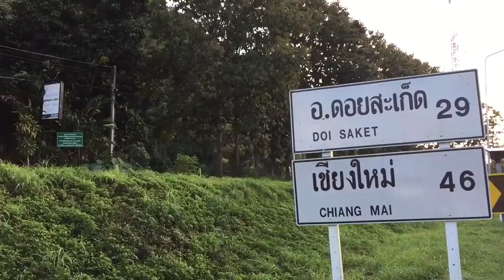Wat Chaloemphrakiat Chaehom, Lampang